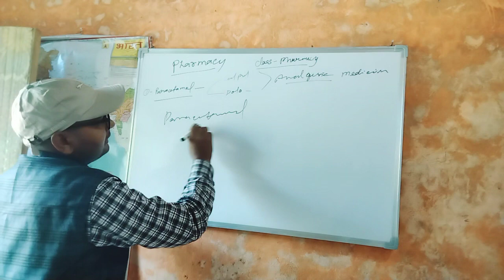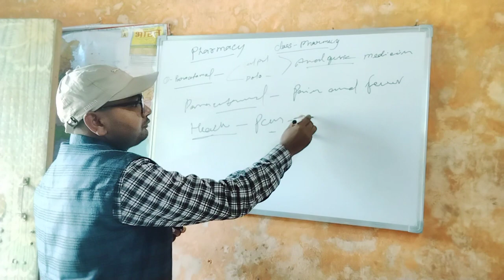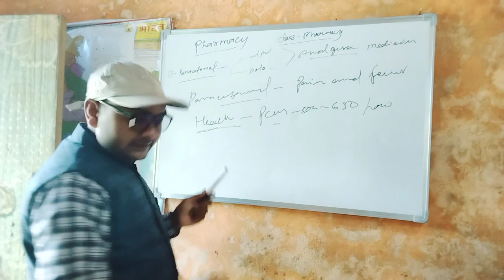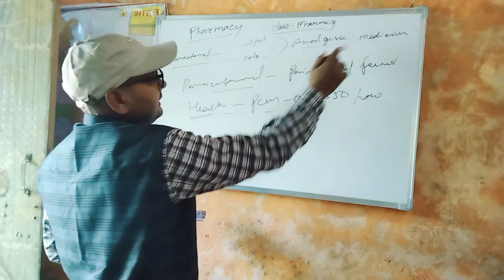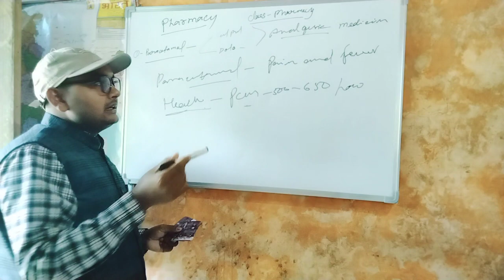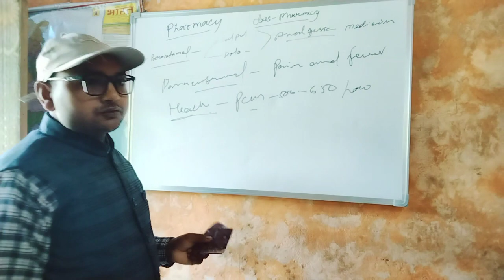Dr Bk Yadav// vinayak Medical store 🏬 1st vlogs viral video//